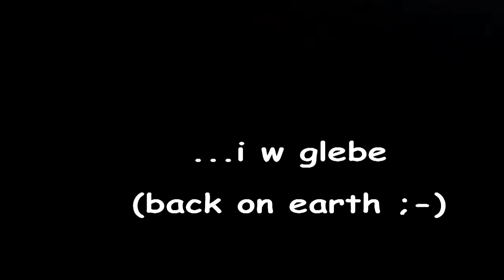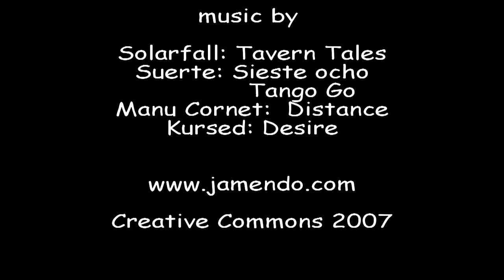Piedrahita2007 720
Piedrahita HDV 720p